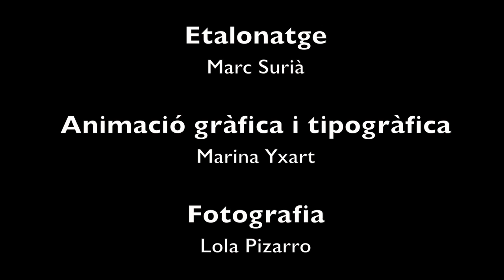Paco Martínez, entrevista sencera HDFutur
Mi nombre es Paco Martínez. Soy nacido en Madrid,  tengo 74 años. Hace 69 años que vivo en Catalunya aunque por asunto de mi trabajo la familia ha estado viviendo por periodos cortos en varios lugares de España.
Mi esposa Montserrat es de origen catalán; mis tres hijos, nacidos en Barcelona. En las conversaciones familiares, el bilingüismo es completamente natural, entre ellos hablan catalán y conmigo hablan castellano. Ningún problema.
De joven me aterrorizaba la idea de no poder disfrutar como la mayoría de los países europeos de la democracia, para mí el poder defender mis derechos en el trabajo o poder expresar mis ideas políticas era y es esencial en mi vida.
Clandestinamente o en libertad siempre milité sindicalmente. Durante la dictadura, la transición y hasta finales de los noventa principio de los dos mil, milité activamente en un partido político siempre de voluntario.
Mi esposa y yo vivimos nuestro particular mayo del 68, ya que en ese momento no pudimos estar en Francia, en el año 1976 en Barcelona. El día uno y el día ocho de febrero se produjeron las mayores manifestaciones en 40 años de dictadura. En ellas, la población de Barcelona, catalanes, de origen y de adopción, hablando catalán o castellano, todos unidos, gritábamos y pedíamos “Llibertat, Amnistia i Estatut d'autonomia”.
El “Estatut d'Autonomia”, para nosotros, suponía el Estado federal en el que siempre habíamos creído. La decepción vino con el café para todos. Con el tiempo nos iríamos dando cuenta de que todo el proceso había sido un fraude: la Libertad, la habían convertido en una Constitución que suponía y supone un corsé para una mayoría de los españoles; la Amnistía, solo se dio a los vivos, los muertos siguen en las cunetas, y sus sentencias judiciales sin anular, los verdugos se ríen de las víctimas, y nadie se ha preocupado por los que murieron defendiendo la libertad. La Autonomía se ha convertido en una gestora que no puede pagar sus deudas por falta de liquidez.
Todas estas conclusiones me llevaron a un estado de abandono político. Deserté de la política hasta que mi hijo, que ya se movía en ambientes independentistas, me abrió los ojos y me di cuenta que, por imposible, el federalismo era una quimera, y que la única vía posible era la independencia. Por eso me asocié a la ANC. Y me puse a trabajar para la independencia, en la Assamblea territorial de Cerdanyola y en la Assemblea sectorial de Jubilats.